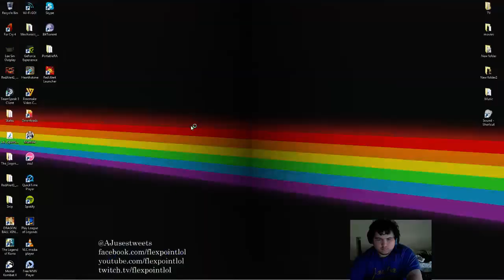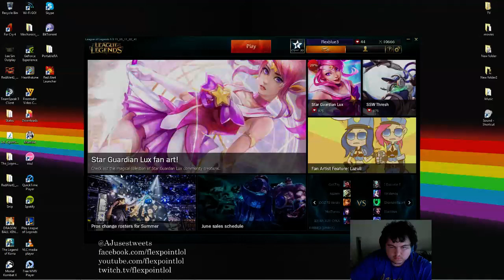[Plat 2] How to Renekton vs. GRG's Gangplank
Feature game I played against GordanRamsesGaming's Gangplank. Shoutout to GRG for helping me promote the stream after we played. Fun game! GG